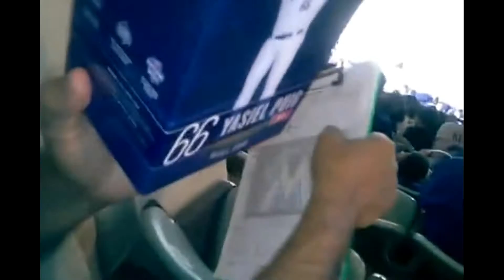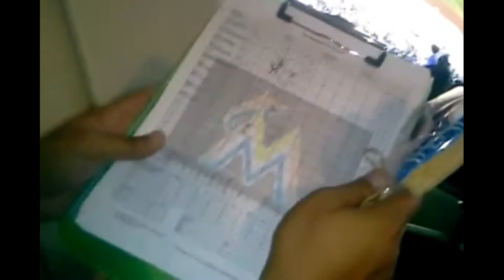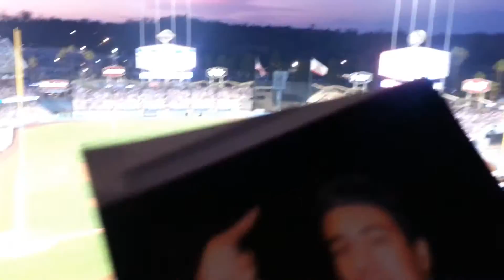My Edited Video